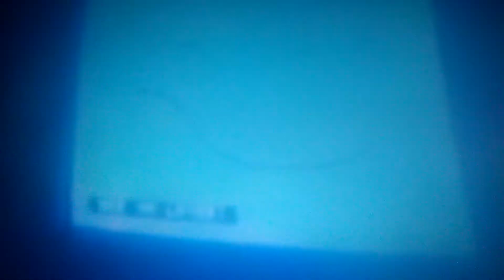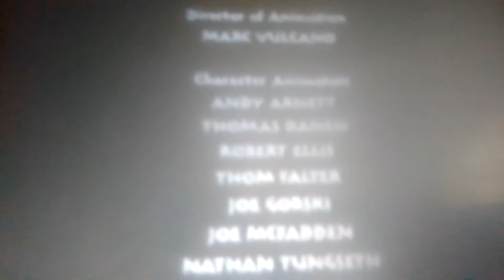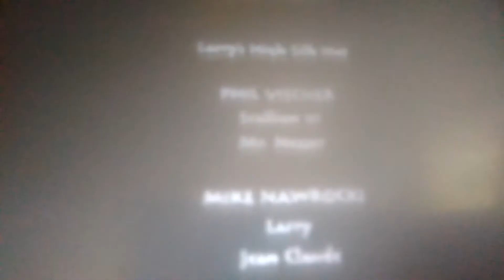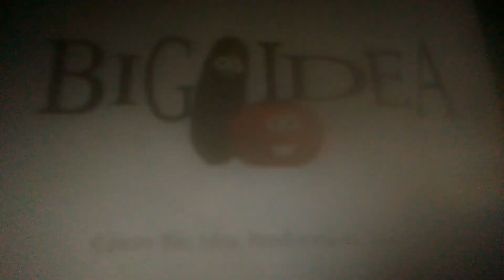Closing to VeggleTales Lyle the Kindly Viking 2003 VHS Nick Jr